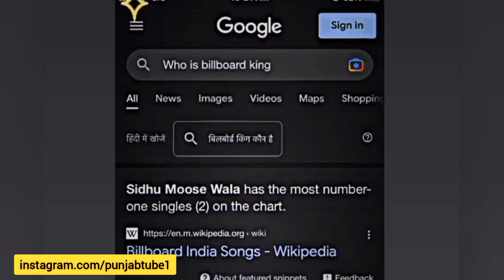Sidhu Moose Wala • Billboard King 👑 • Fake Number Plate • Big Update